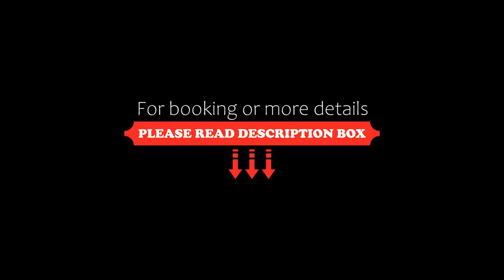Cabinas Corazon, Tamarindo, Costa Rica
About Property:
Featuring a year-round outdoor pool, Cabinas Corazon in Tamarindo offers accommodation with free WiFi and free private parking for guests who drive.
Accommodation is fitted with air conditioning, a fully equipped kitchen with a dining area, a flat-screen TV and a private bathroom with shower and free toiletries. A microwave, a fridge and stovetop are also offered, as well as a coffee machine.
A garden, barbecue and a sun terrace are featured at the aparthote...
Property Type: Hotel
Address: 100 meters norte Cruce de villareal, Tamarindo, Costa Rica
Searching For
1. Cabinas Corazon - Tamarindo - Costa Rica
2. Cabinas Corazon - Tamarindo - Costa Rica Address
3. Cabinas Corazon - Tamarindo - Costa Rica Rooms
4. Cabinas Corazon - Tamarindo - Costa Rica Amenities
5. Cabinas Corazon - Tamarindo - Costa Rica Offers and Deals
Audio Credit:
Track Title: Reasons To Hope
Artist: Reed Mathis